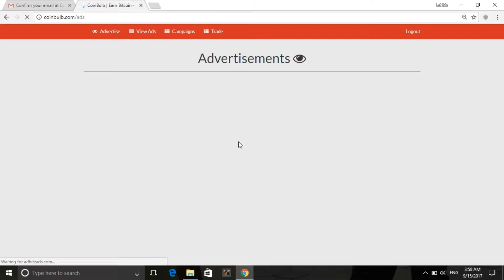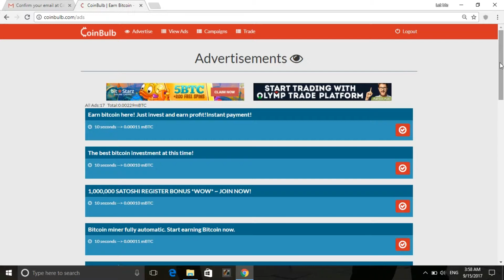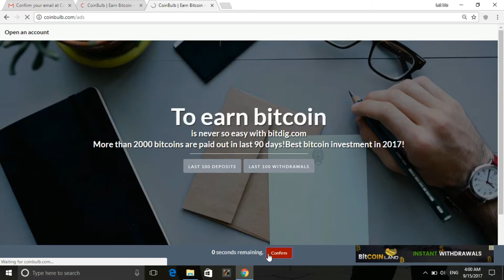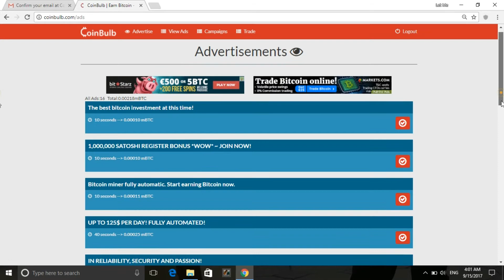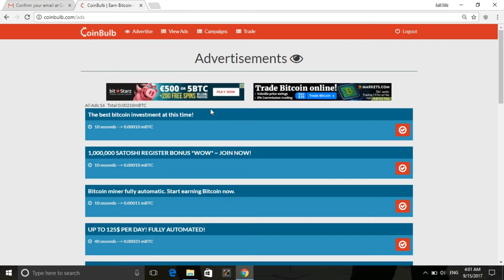Online Earning In Pakistan Urdu/Hindi 100% Authentic (Part-2)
In this Video i am going to show you how to work and earn online in Pakistan or other Asian countries. This is best for the women and girls that are unable to go outside but earn something.